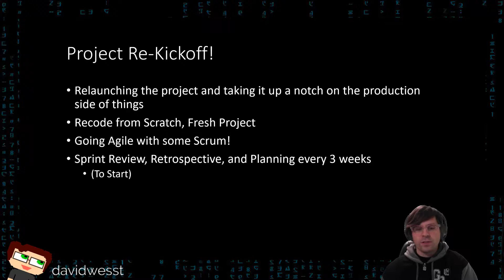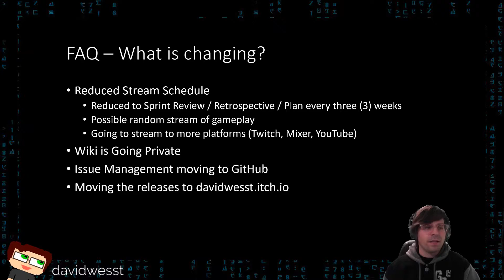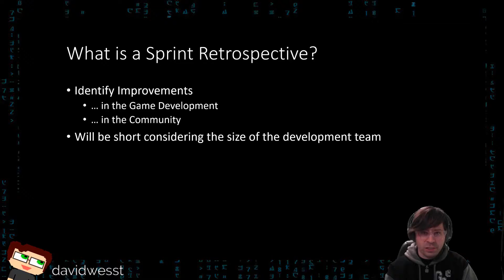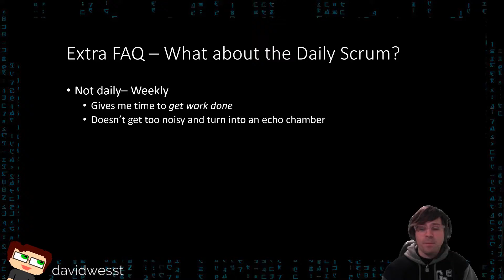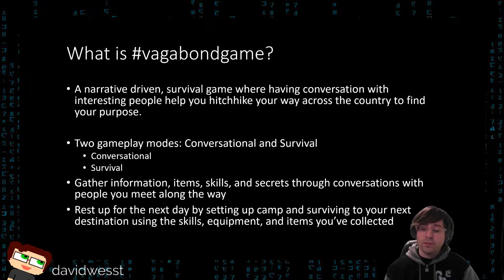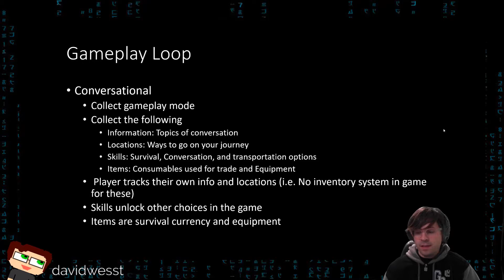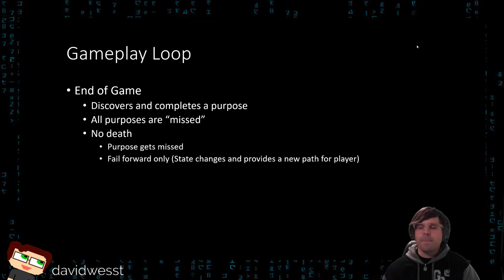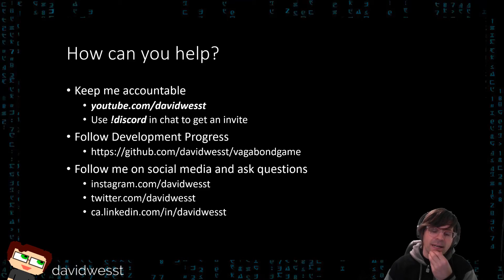VagabondGame | Project Re-Kickoff and Sprint 0 Planning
David is re-kicking things off with the VagabondGame project and raising the stakes with the production value and process for the game. Come join the conversation and fun and see is someone can chase their dream without giving up everything else.

Also, this is a re-recording as there was a bit of a misunderstanding on the music I used in the livestream.